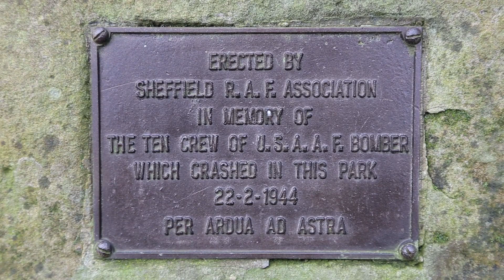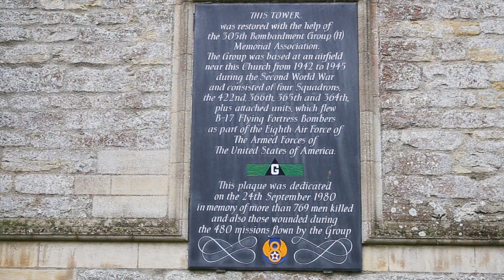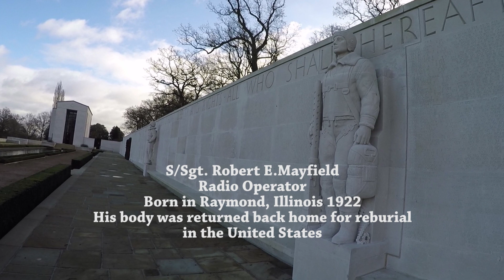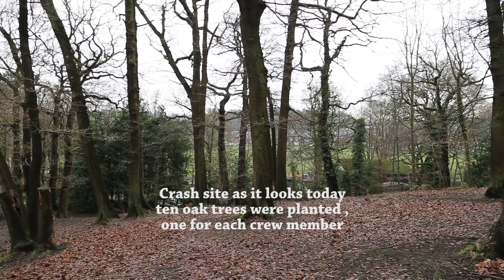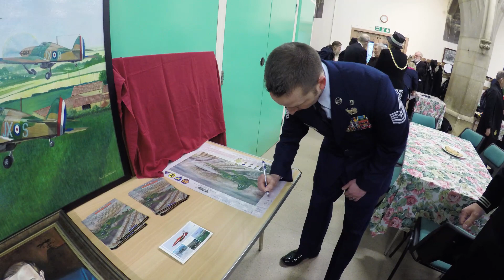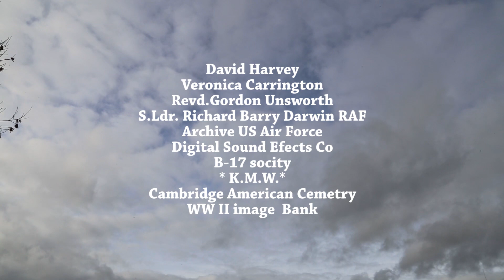Mi Amigo US B17 Heroes, the story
I dedicate this video to David Harvey author of " Mi Amigo the story of Sheffield's flying fortress" he spent four years of his life to researching the story of Mi Amigo. Thanks to his excellent work, this book inspired me to make this video. The annual anniversary of the crash is held on Sunday closest to 22nd of February in Endcliffe Park Sheffield for more information tel. Mi Amigo 74th crash Anniversary US B17 bomber same as crashed Mi Amigo